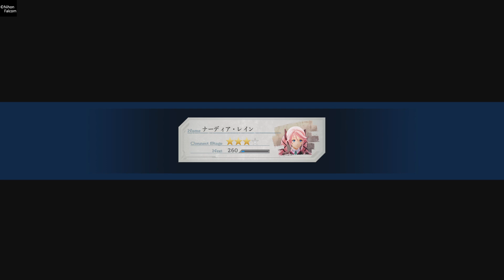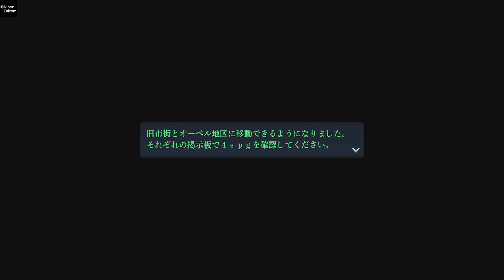英雄伝説 黎の軌跡Ⅱ -CRIMSON SiN-_60